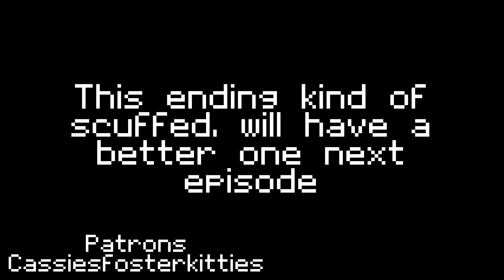Charge blade fail | A very dumb monster hunter (1)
New series time?

Finally got off my lazy ass and started this MHR series I've been wanting to do for the past few months. With Sunbreak on the way, I gotta get the rest of the episodes out pronto! Next episode should hopefully be out soon!

Friends in the video:
Inkz
T-Byte
Starz